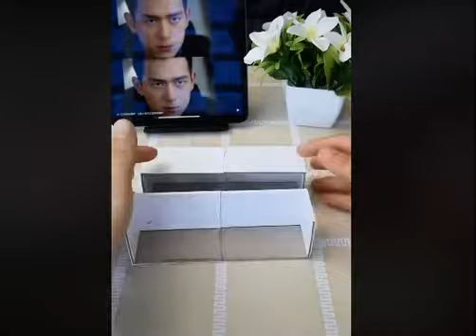Bilgi Vakti Bilgili Оlmak